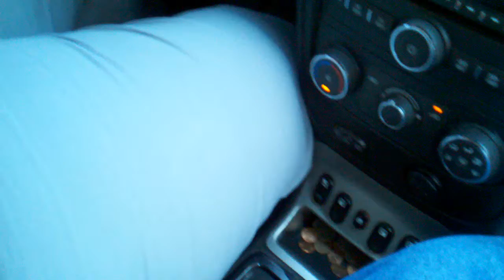May 11, 2011 2:59 PM